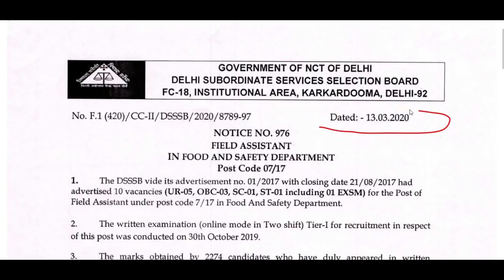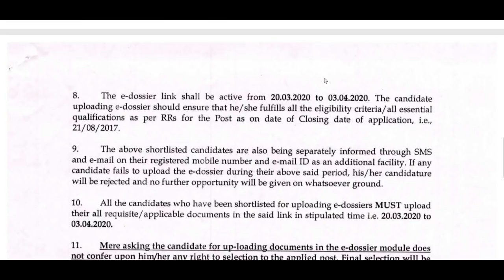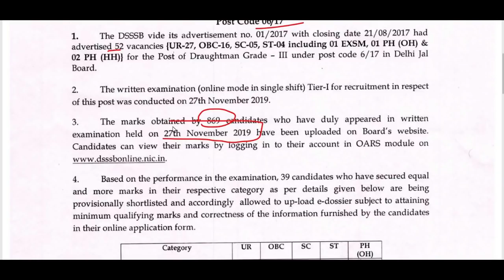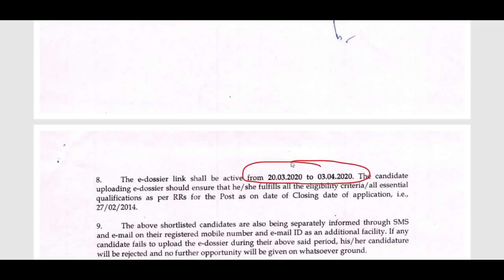DSSSB 3 NEW NOTICE, अभी अभी जारी किये गए, DSSSB LATEST UPDATE देखें सबसे पहले SURE SUCCESS चैनल पे